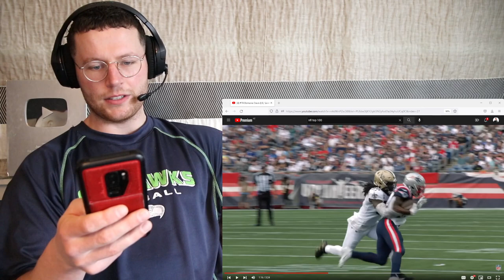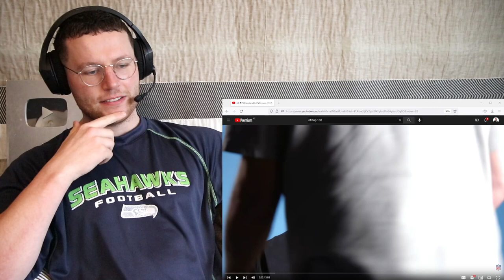Rugby Player Reacts to DEMARIO DAVIS (New Orleans Saints, OLB) #74 NFL Top 100 Players in 2022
If Davis lost a step in his 10th season, it only barely registered on the stat sheet. The Saints’ quarterback on defense posted his fifth-straight year with over 100 tackles and double-digit tackles for loss. The off-ball linebacker possesses savvy matched by a precious few, and his marriage with New Orleans has proven to be heaven-made since he joined the team in 2018. Whatever the 33-year-old has left in the tank, it’ll likely be more than enough to propel the Saints’ defense to a third-straight top-five year.